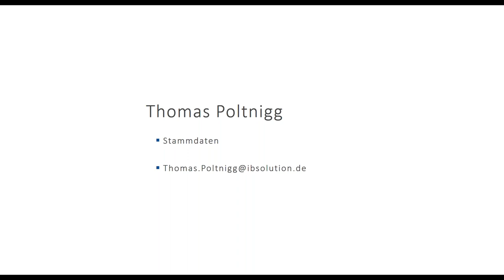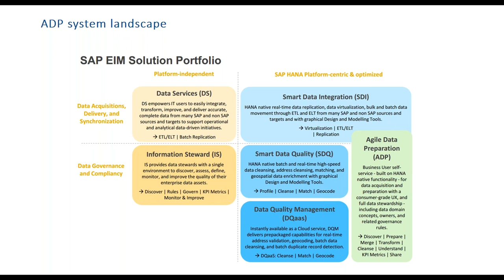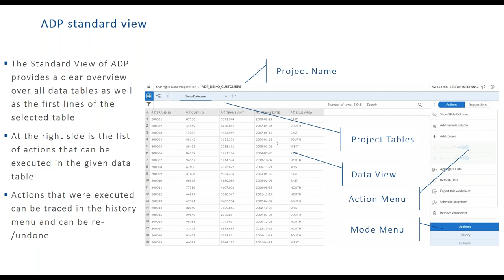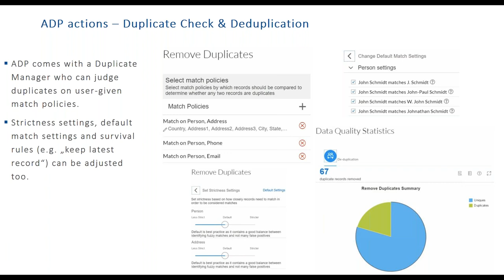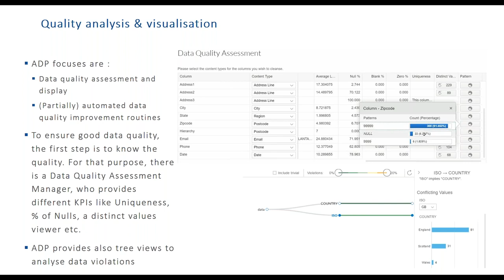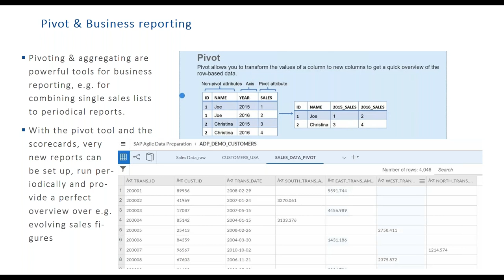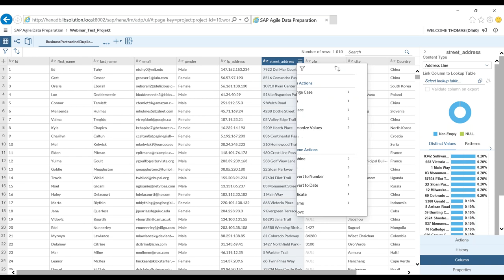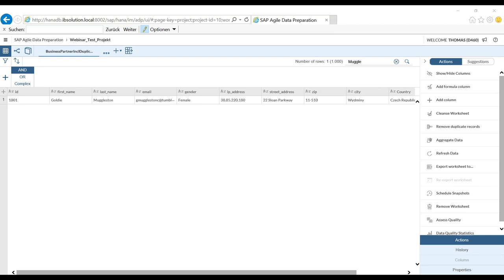SAP Agile Data Preparation (ADP) - Einsatz für Migrationen und KPI ScoreCards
Inhalt:
Wir stellen Ihnen die Möglichkeiten des Datentools SAP ADP (Agile Data Preparation) vor und geben eine Einführung in dessen Funktionen. Dabei fokussieren wir uns auf die folgenden drei Gesichtspunkte: Wie setze ich die Software als Tools für Datenmigrationen ein? Wie kann ich die Lösung nutzen zur Darstellung der gegebenen Datenqualität? Wir nutze ich KPI-Scorecards und Datenmanipulationen zur Erhebung eines Business- oder MDM-Reportings?

Dieses Webinar eignet sich für:
-    Fachabteilungen aus dem (Daten-)Qualitätsmanagement: zum Kennenlernen des Next-Generation-SAP Tools für Datenqualitätsmonitoring und -reporting
-    Fachabteilungen BI oder Business Reporting: zum Darstellen der Möglichkeiten, wie in SAP-Landschaften Reportigs auf Datenbasis aufgebaut werden können
-    IT-Abteilungen, die vor Datenmigrationsherausforderungen stehen und ein einfaches, schnelles und agiles Tool mit weitreichenden Möglichkeiten benötigen

In diesem Webinar lernen Sie:
-    Die Einbettung von SAP ADP in die SAP-Systemlandschaft
-    Die Möglichkeiten von ADP zur Datenmanipulation und -analyse
-    Die Möglichkeiten von ADP zur Darstellung von Daten und Datenqualität

Agenda:
1.    Einbettung von SAP ADP in die SAP-Landschaft
2.    Darstellung der wesentlichen ADP-Funktionen unter dem Fokus der Datenmanipulation
3.    Darstellung von typischen Use Cases aus den Bereichen Datenqualitätsanalyse und -monitoring, KPIs, ScoreCards und Reporting